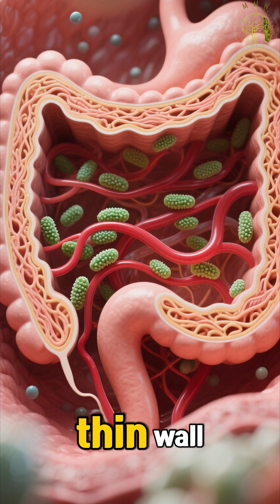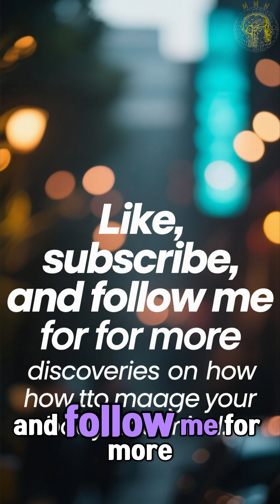59. How T Cells Carry the Inflammation Signal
When your gut barrier breaks, your immune system panics — and your T cells carry that alarm straight to your brain.
Microbial fragments leak into the bloodstream, reprogramming T cells from calm protectors into inflammatory messengers.
Those same cells can migrate into the brain, activate microglia, and spark anxiety, fatigue, and brain fog.
I’m a scientist — and this is how your gut trains, alarms, and talks to your mind.